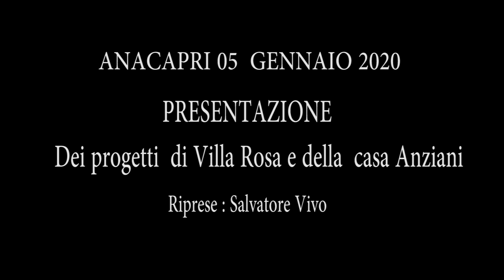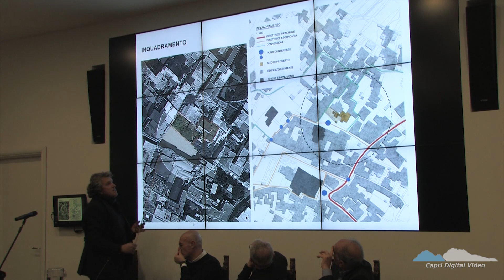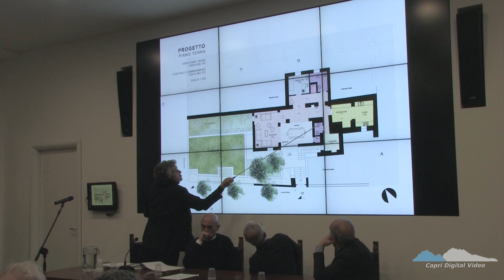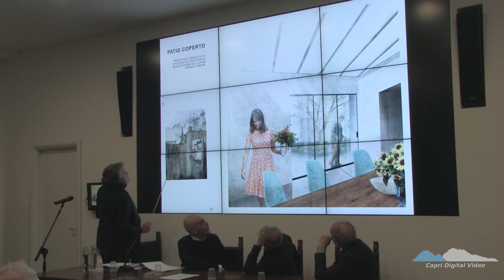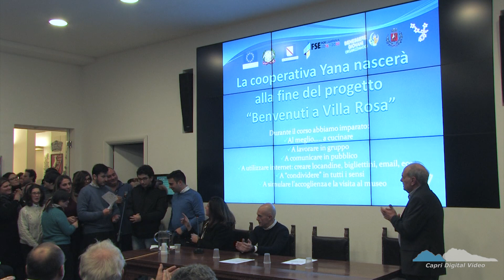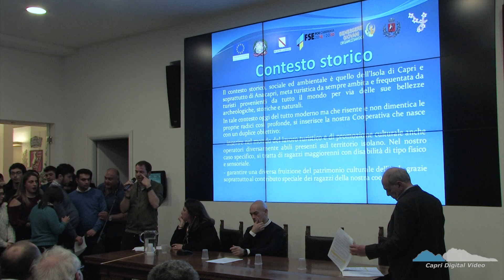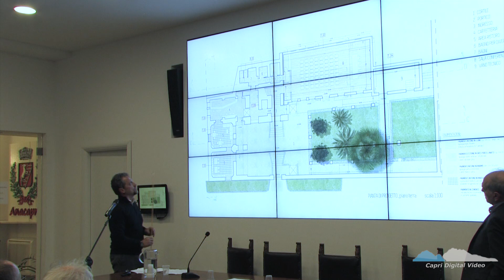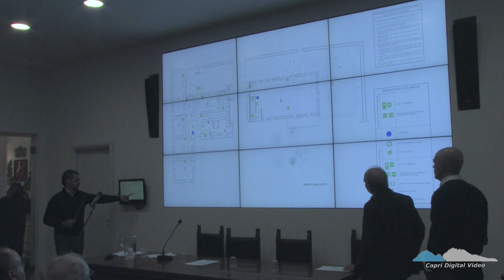Anacapri 5 Gennaio 2020 : Presentazione progetti Casa Anziani e Villa Rosa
RIPRESE : Salvatore Vivo